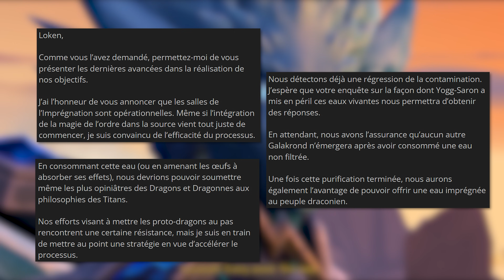Blizzard nous a menti pendant 20 ans ?!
Les théories sur The Last Titan de WARCRAFT, la dernière extension de la Saga World Soul, avec la conspiration des Titans et la vraie nature du monde.

Présenté par Yunatahel

Montage : Hachiko

Chapitres :
0:00 Intro
1:34 La Saga World Soul
3:12 Les Titans
8:25 Azeroth
14:05 Le Dernier Titan